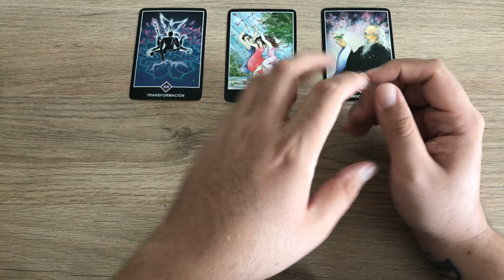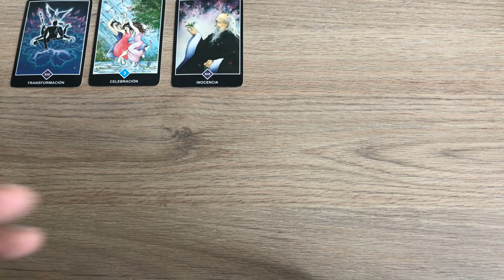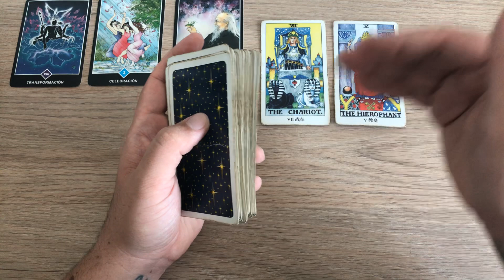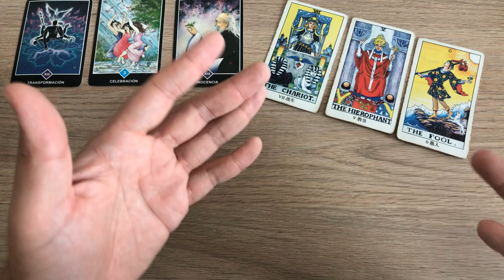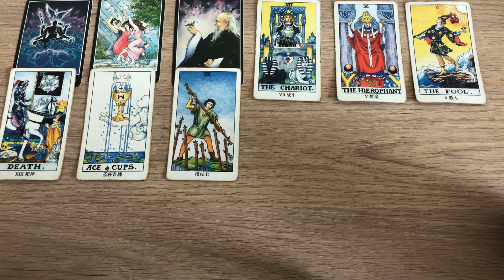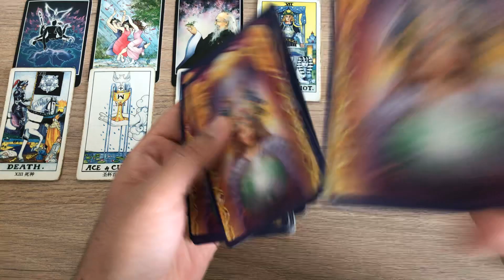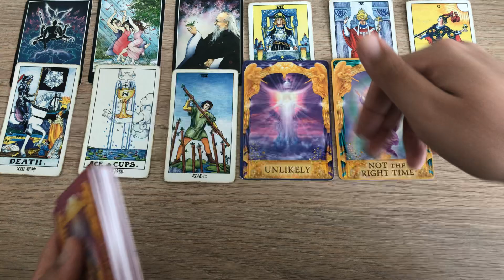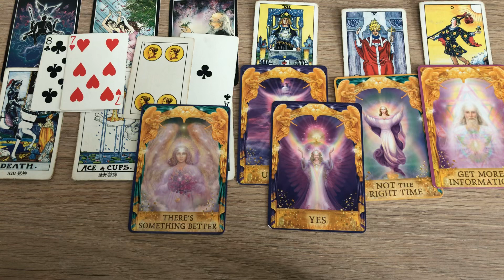GÉMINIS HORÓSCOPO SEMANAL 9 AL 15 DE DICIEMBRE 2019 + Pregunta Interactiva Tarot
Libro CONSEJOS DE J. TAROT Ya Disponible:
Consejos de J Tarot Enlaces:
USA:

Tienda Online:
Adquiere mi libro Consejos de J.Tarot.

ATENCION: TV+18